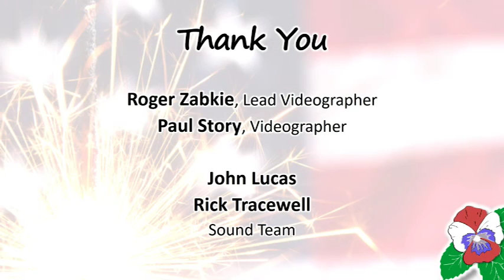California Freethought Day 2016 - Victor Harris (1/2)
Victor has been a staple on the Bay Area poetry scene for the past twelve years, featured at various venues in Oakland and Berkeley.

He is the recipient of the 2001 Frederic C Fallon Award for poetry from Chabot College, and earlier this year he performed in Washington D.C. at the Reason Rally.

Victor is excited to be a part of the group of artists behind Mad Art Lab, where art meets science and skepticism.

He has been writing and performing atheist, skeptical, rational, science themed poetry for over 4 years. When he's not writing, or performing, he is the talent behind Reuschelle's Cheesecakes and won a Best of the Bay award from the East Bay Express.